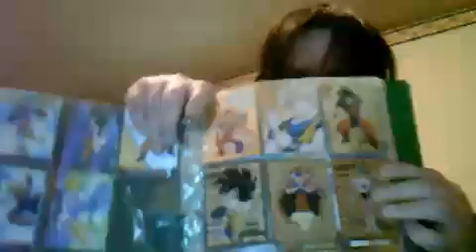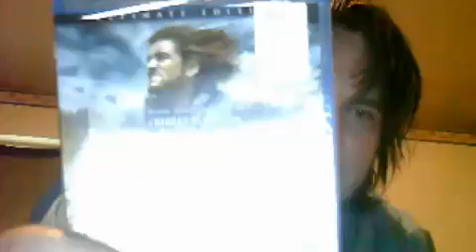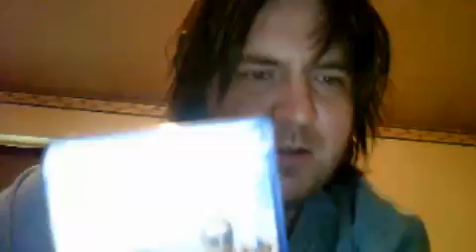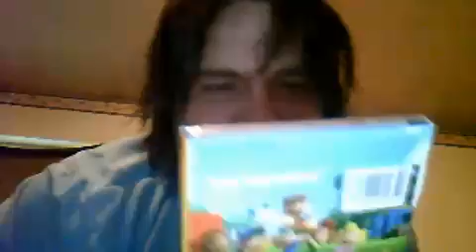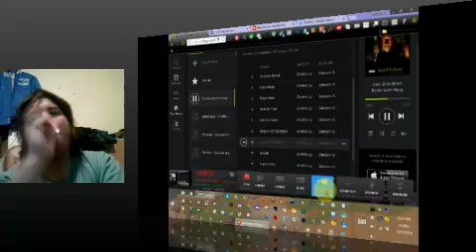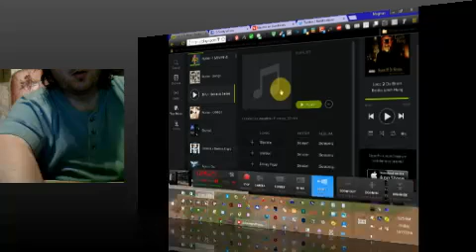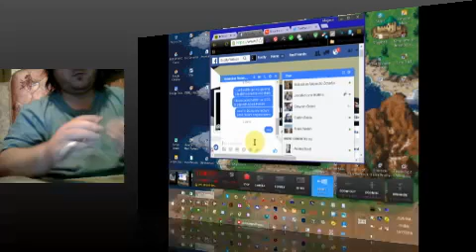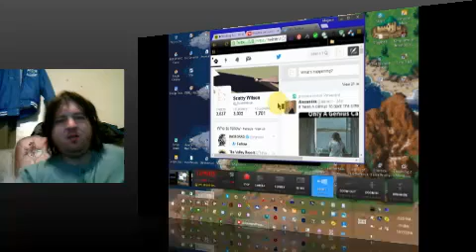Danktown Mini Episode 2 part 1